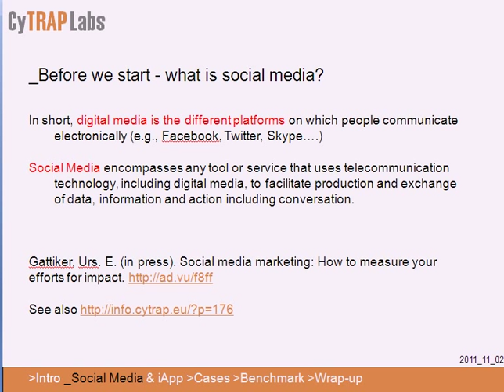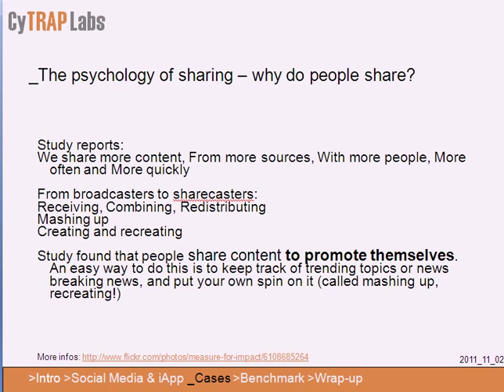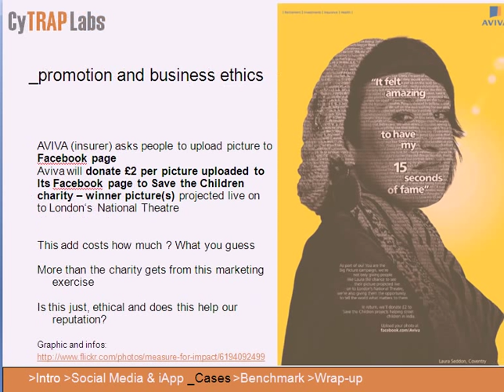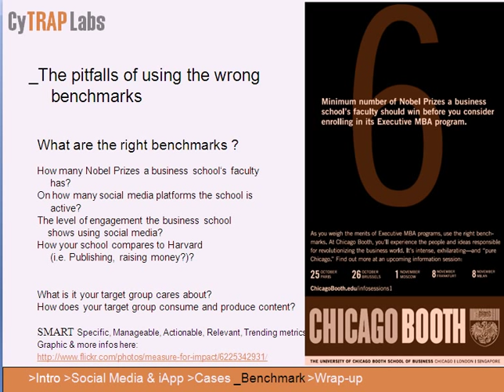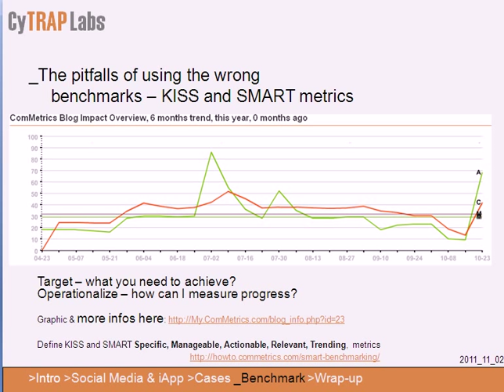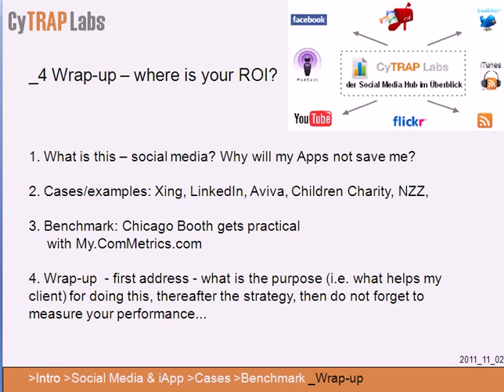Social Media ROI ComMetrics University Radio Show Nr. 12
Webinar video, slides & podcast